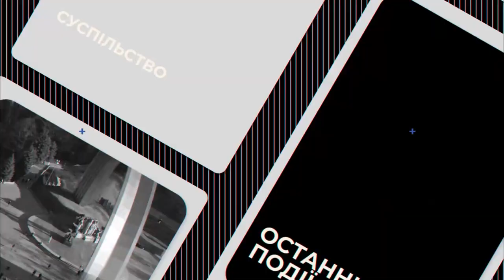Економіка НАСПРАВДІ: Українці зможуть безкоштовно обміняти старі лампи на нові енергоефективні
В Україні найближчим часом запрацює державна програма обміну застарілих ламп розжарювання на сучасні енергоефективні LED-лампи. Очікується, що заміна 50 млн ламп допоможе знизити споживання електроенергії в момент пікового навантаження наполовину. Що суттєво полегшить боротьбу з наслідками російського енерготерору. В уряді обіцяють: механізм обміну буде максимально простим, а скористатися можливість зможуть усі громадяни.